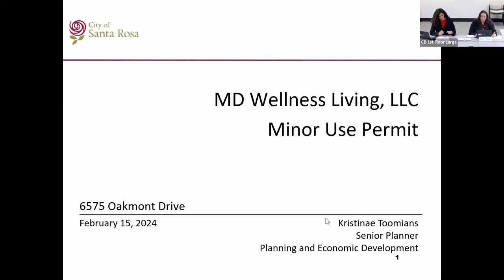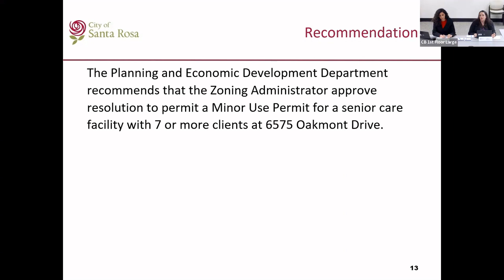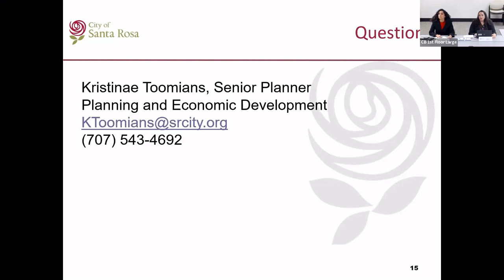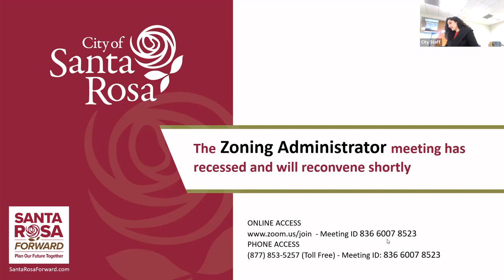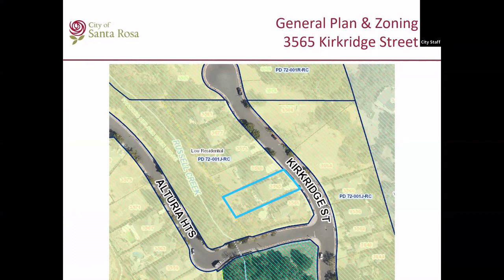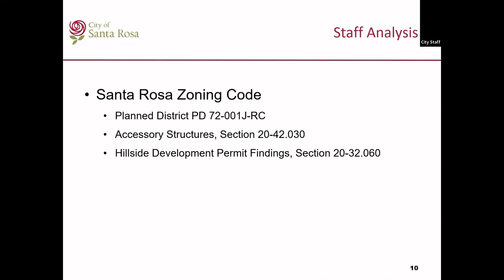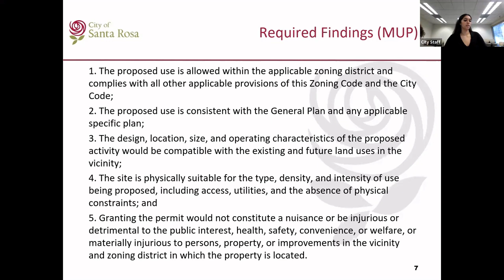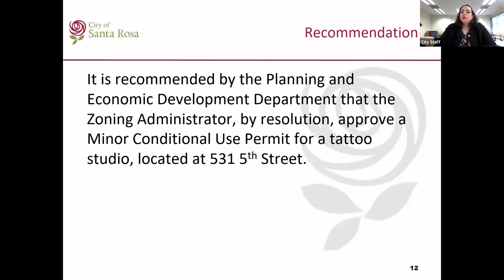Zoning Administrator Meeting - February 15, 2024